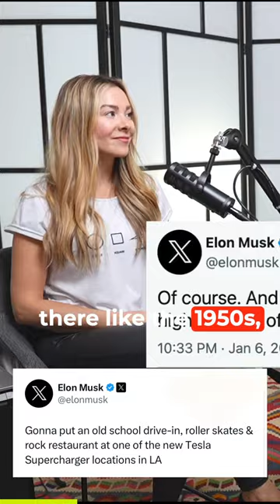Tesla is making the ultimate EV charging experience 🔌🎉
I know where I’m throwing my next PARTY 🎉 🔌🔋
👀 To watch the long form of this video and hear our thought about the rest of the highlights from this weeks Tesla Trending Topics, head on over to our YouTube channel.

❤️Like and Follow for more Tesla and EV content.